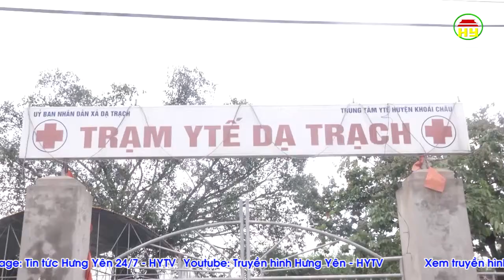Đề nghị xử phạt 110 triệu đồng với y sỹ nghi làm hàng chục trẻ em mắc bệnh sùi mào gà ở Khoái Châu.